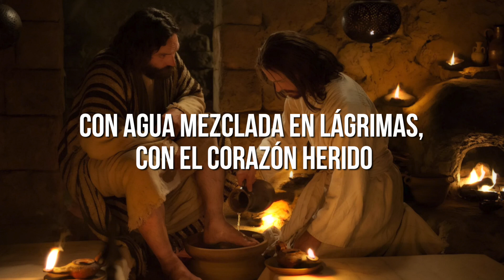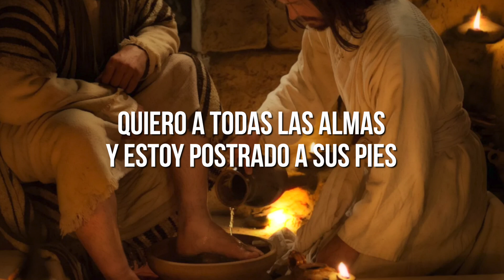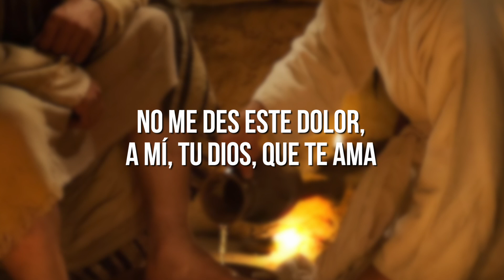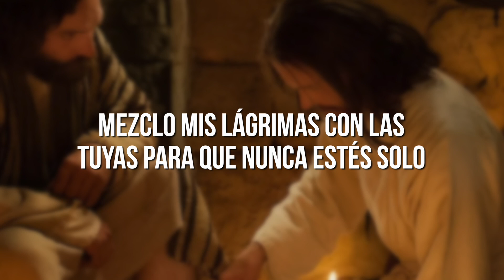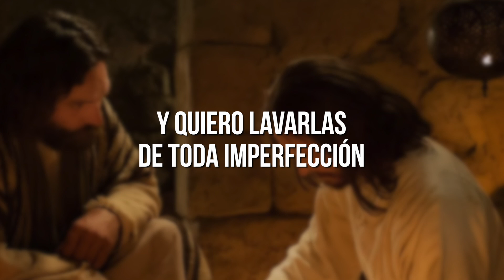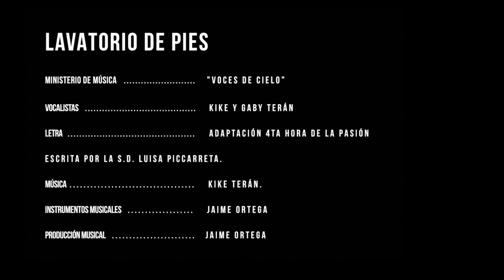LAVATORIO DE LOS PIES - Canto basado en el libro "LAS HORAS DE LA PASION DE NUESTRO SEÑOR JESUCRISTO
LAVATORIO DE LOS PIES

El alma
Con agua mezclada en lágrimas, con el corazón herido
estás lavando los pies de tus discípulos
llorando y reparando cada una de las ofensas,
y en este acto tan humilde escucho que dices:

Jesús.
Quiero a todas las almas y estoy postrado a sus pies
pidiéndolas con insistencia, como un pobre mendigo.
Y quiero lavarlas de toda imperfección
y prepararlas para recibirme en la Santa Eucaristía.

El alma
Quiero hacerte una reparación con tu mismo Corazón
por las ofensas que recibes de tus hijos predilectos
y cuando besas los pies de Judas siento tu respiro sofocado
te lo estrechas al Corazón y sollozando le dices:

Jesús.
Hijito mío, te lo suplico, no te vayas al infierno
te lo digo con mis lágrimas, por favor dame tu alma
no me des este dolor, a mí, tu Dios, que te ama
dime qué es lo que pretendes, te daré todo con tal de no perderte.

El alma
Hago mía tus reparaciones, tus remedios y oraciones
que has pedido para cada alma
Mezclo mis lágrimas con las tuyas para que nunca estés solo
sino que tengas siempre mi compañía.

Jesús.
y prepararlas para recibirme en la Santa